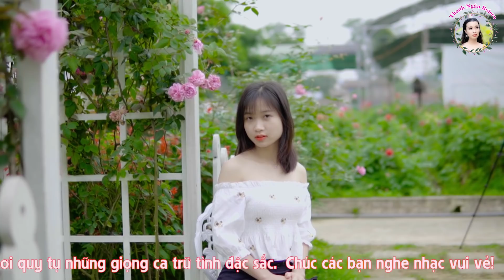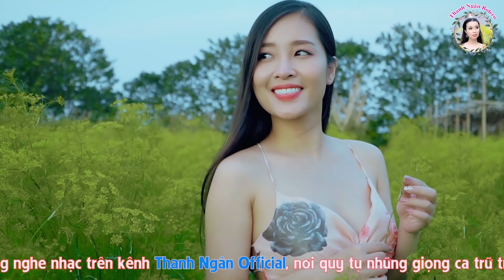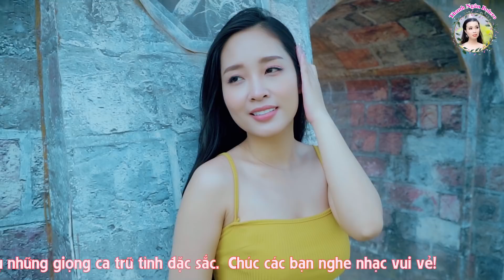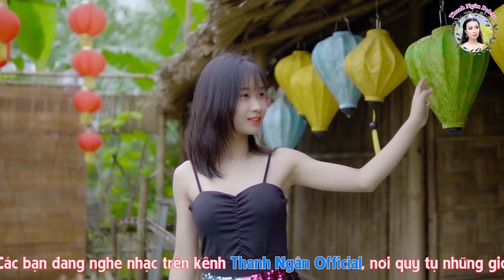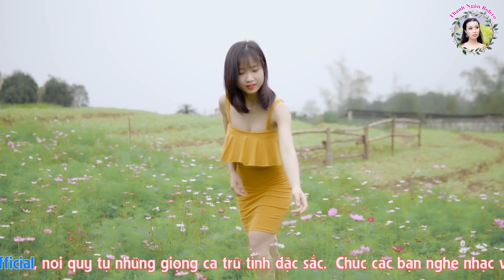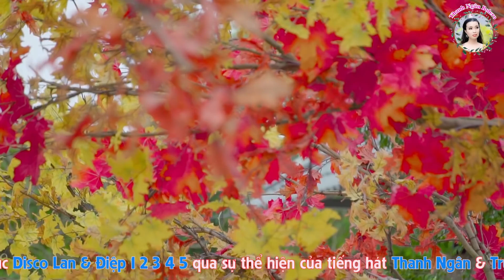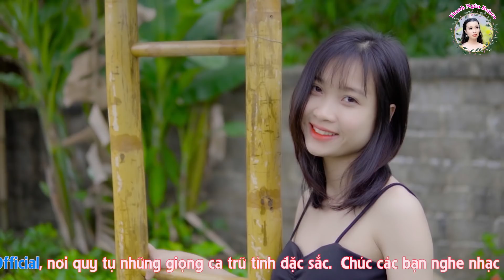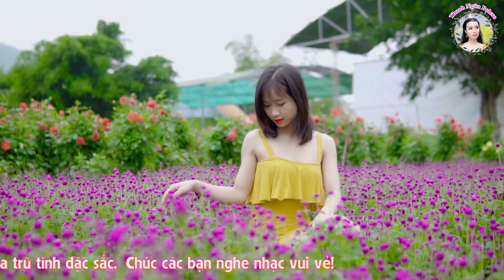Lk Disco Hải Ngoại Lan & Điệp 1,2,3,4,5 Nghe Xót Xa Cho Đời Con Gái - MC Thanh Ngân, Trương Nguyên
1 Sản phẩm của Hoàng Dũng - Beat chất lượng cao